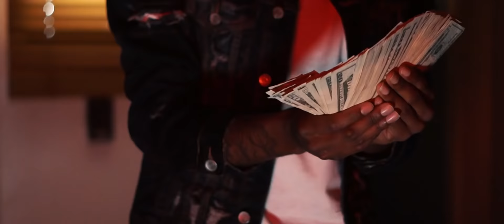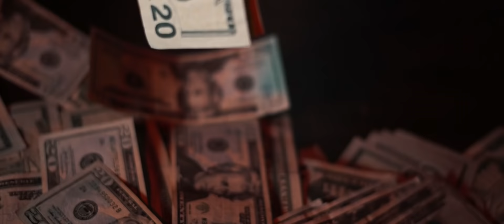WG MONTANA -Man Down (OFFICIAL VIDEO ) SHOT BY:@LUCID-VISUALS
ARTIST - WG MONTANA
SONG:MAN DOWN

WG MONTANA IS A LOCAL ARTIST FROM CINCINNATI ,OH WHO HAS A STORY TO TELL AND HES READY TO TELL IT WITH A MELODY .SPEAKING UPON THE THINGS HE CALLS A SIMULATED LIFE HE HAD TO ADAPT TO COMING FROM POVERTY.